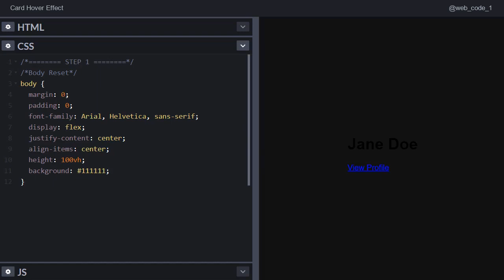Simple Card Hover Effect HTML/CSS (Quick Tutorial)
A simple, yet effective CSS card hover effect in one minute.